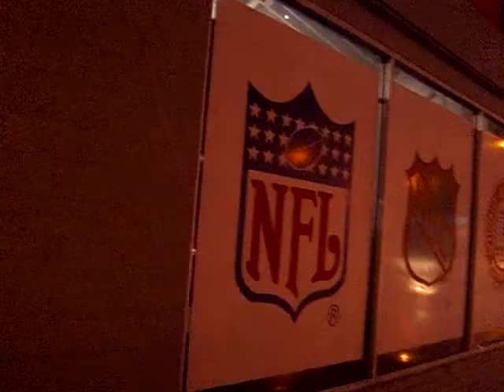All In One Year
Here are a few of the things we've done this year :D